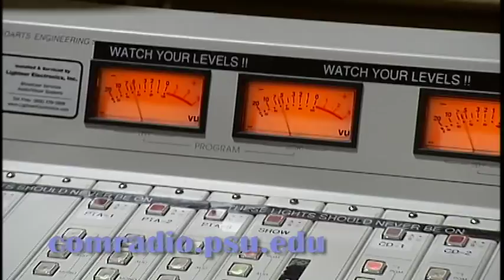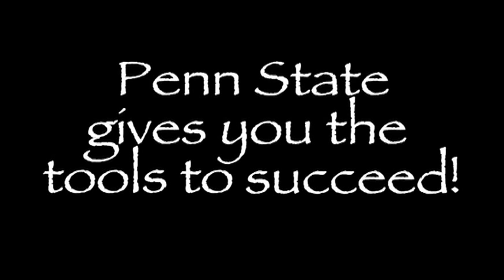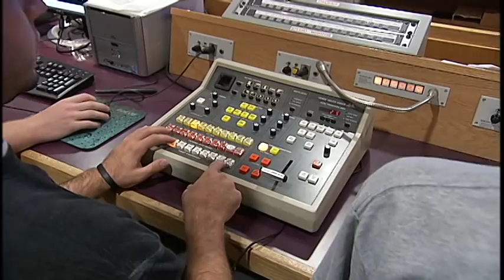Penn State Erie, The Behrend Campus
Great professors, real world experience, and extracurricular opportunities are an equation for success at Penn State Erie. Featuring: Sarah Brady, who got the rewards of hands on experience